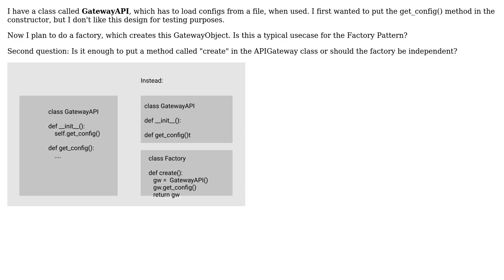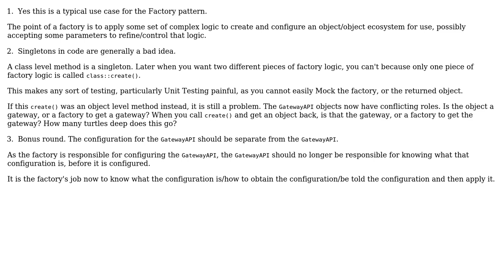Is it a usecase for a factory pattern when loading configs in a constructor for an API call?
Software Engineering: Is it a usecase for a factory pattern when loading configs in a constructor for an API call?

With thanks & praise to God, and with thanks to the many people who have made this project possible! | Content (except music & images) licensed under CC BY-SA | Music | Images & others | With thanks to user valiano user Kain0_0 user davidh38 and the Stack Exchange Network Trademarks are property of their respective owners. You are responsible for your own actions.